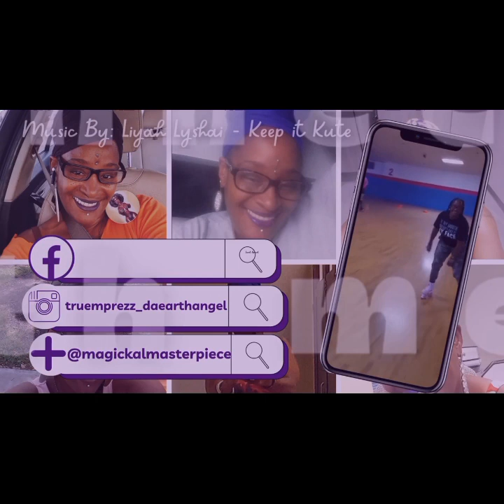It don't cost ya much to do it!